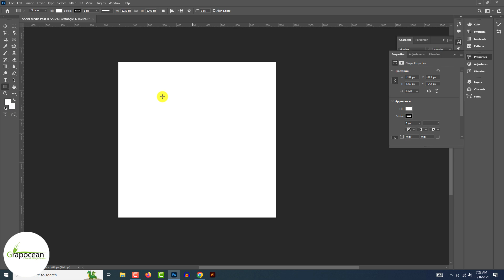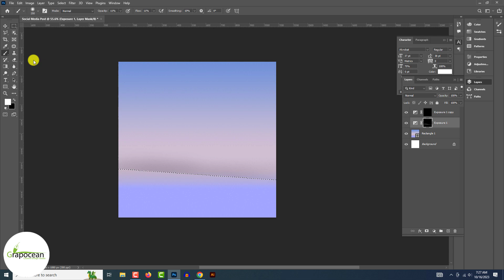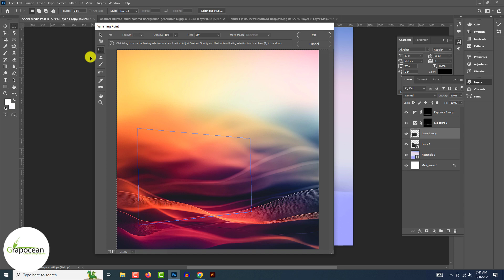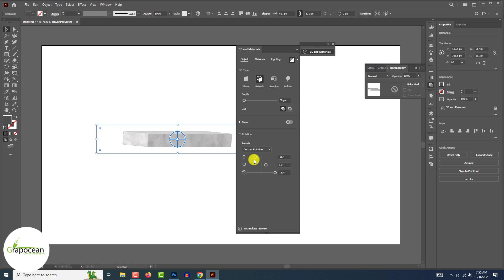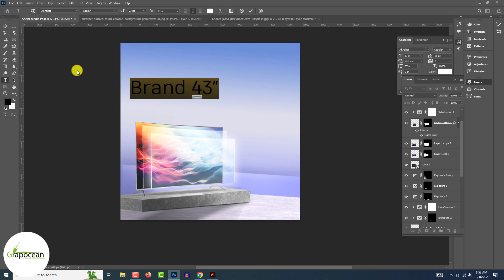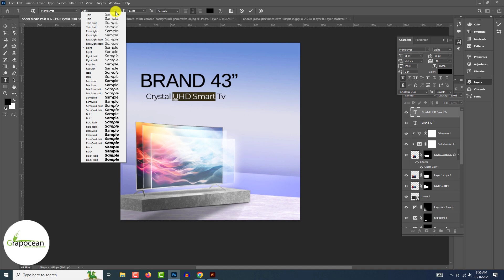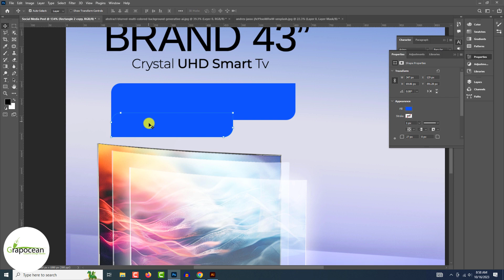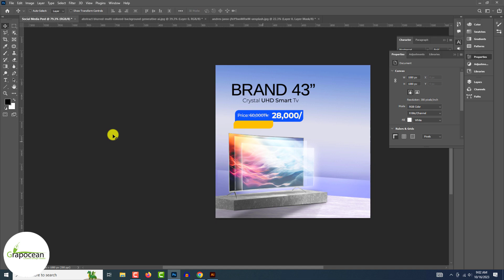Best social media graphics post design for product promotion | Adobe photoshop Tutorial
👉The Tutorial Stock files will be uploaded on " after reaching at least 100 request comments that they need the tutorial stock files.

Embark on a creative journey with us as we delve into the fascinating world of crafting stunning social media post designs from scratch in this Photoshop tutorial. Whether you're an experienced designer or just starting out, you'll find a treasure trove of priceless insights and techniques to create a book cover that really captures attention.

If you're in search of a unique, personalized social media graphic design, your quest ends right here! Our team of expert designers is eager to transform your vision into reality. You can trust us with all your book cover needs, and we promise to deliver nothing less than excellence.

If you've found this tutorial helpful, don't keep it to yourself – share it with friends who could benefit from it. And, to ensure you never miss out on the latest creative inspiration, make sure to explore our full range of tutorials. Your creative journey is just beginning!